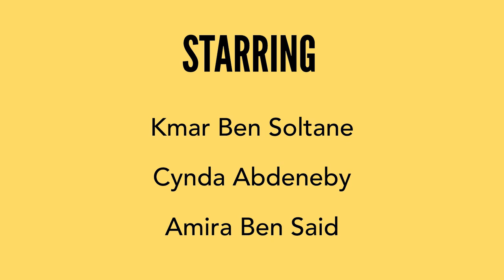MIME THROUGH TIME | Tunisian Version